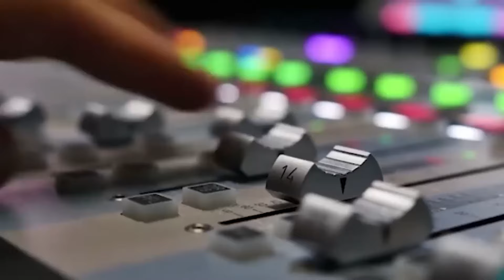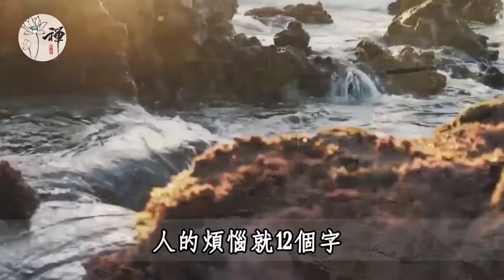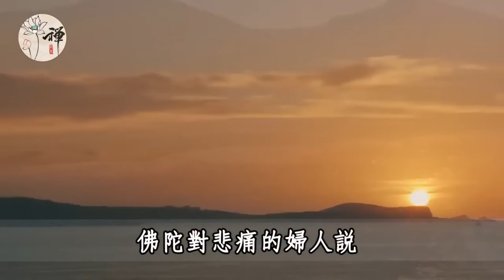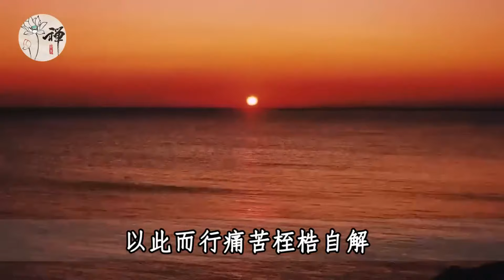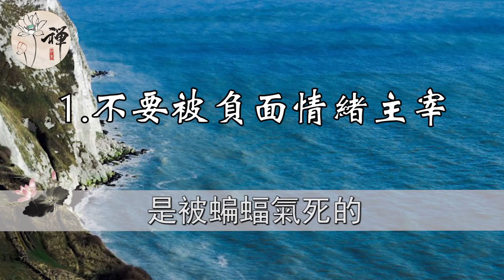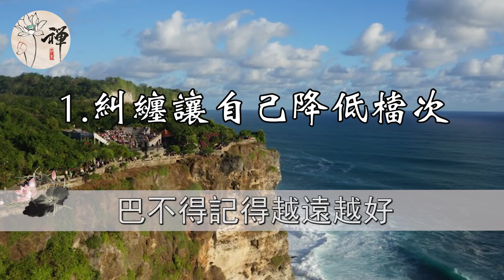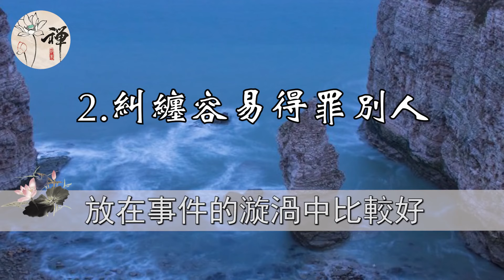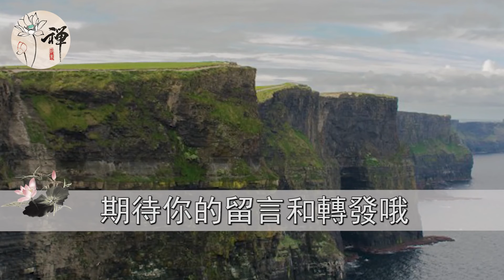佛禪：福報是有定數的！高僧說：你何時發財，何時生病，家庭好不好，這一切都是有定數的，你一定要想明白